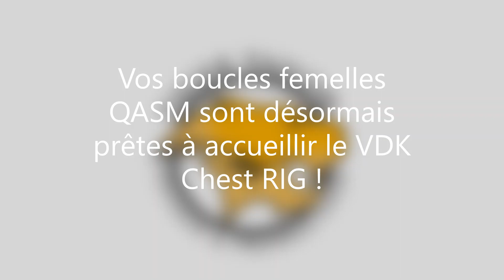Montage des boucles femelles QASM pour VDK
Les boucles femelles QASM (livrées avec le VDK) permettent le port du chest rig VDK. Pour en garantir sa bonne position, le montage des boucles QASM est crucial.

Information coloris :

Pour un VDK noir, les boucles livrées seront noires.
Pour un VDK ranger green, il s'agira de celles présentes sur la vidéo.